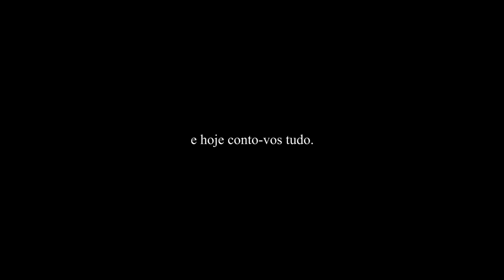Fui internada de urgência *pânico, dores e recuperação*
A meio de um vídeo senti dores horríveis e fui parar ao hospital para fazer uma cirurgia urgente. Acompanhem os piores e melhores momentos de dor e recuperação!

ENVIO DE PRODUTOS ou CARTAS:
2564-909 torres vedras